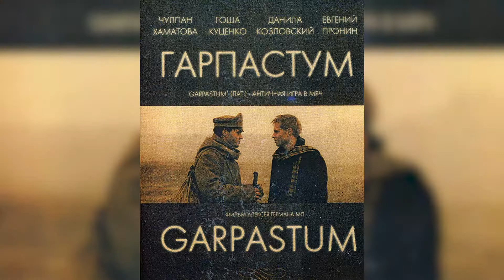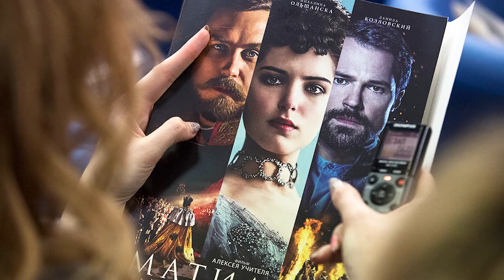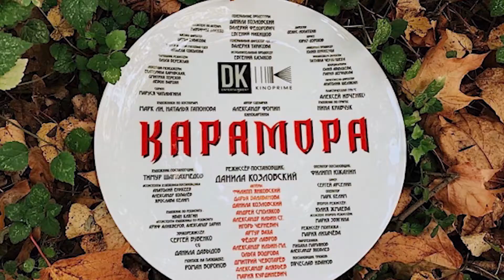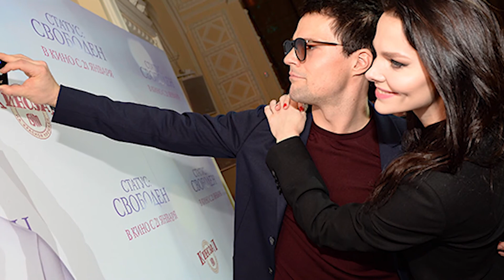Как Живет Данила Козловский Жизнь Биография Карьера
Данила Козловский российский актер театра и кино.
Заслуженный артист Российской Федерации родился весной 1985 года в Москве.
Рост Данилы Козловского: 184 сантиметра
В семье два брата - старший Егор и младший Иван.
Мама - Надежда Николаевна по образованию актриса, но работала в школе.
Отец - Валерий Иванович - заслуженный работник культуры, доктор философских наук, профессор

✔️Немного обо мне:
Уже как 5 лет видеоблогер. Создатель канала I Smart Tv Окончил Авиационную Академию. Раньше играл на гитаре увлекался созданием музыки. На данный момент имею 3 канала, а так же занимаюсь раскруткой каналов и консультацией по продвижению в ютуб. Эксперт в школе видеоблогинга youtubestar.ru